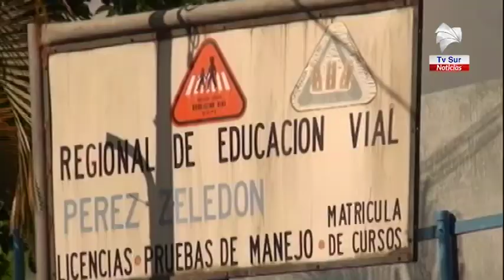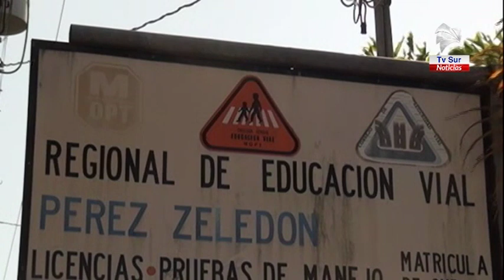Recibos de pruebas prácticas canceladas entre el 21 y 30 de abril ya fueron reversados para permitir